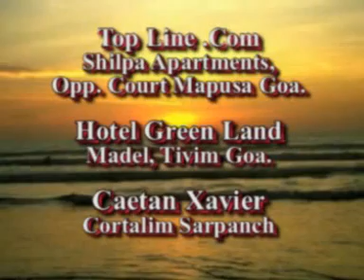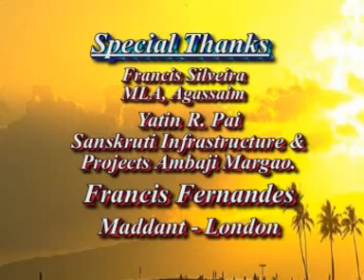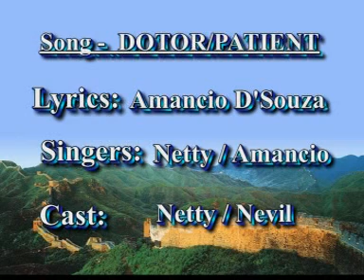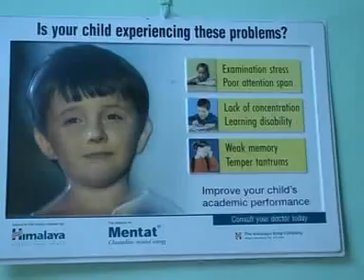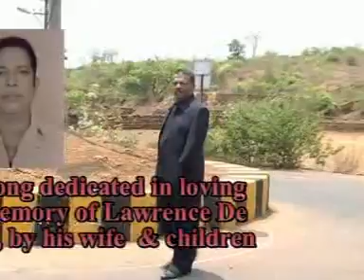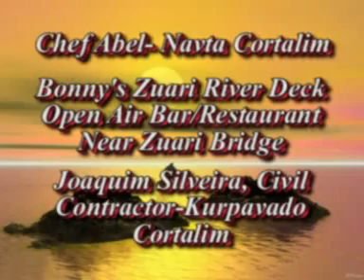POLIO(amancio d`souza-cortalim).mp4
trumphet: anthony de velim
photography & editing : lobo camera
lyrics:amancio d`souza